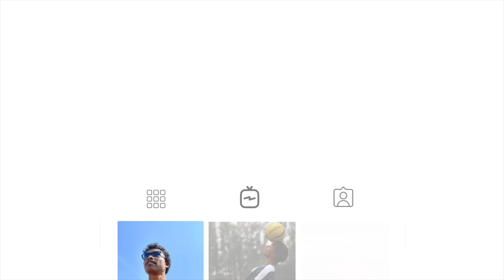Local footballers earning more than Pro footballers? Is it Right or Wrong?